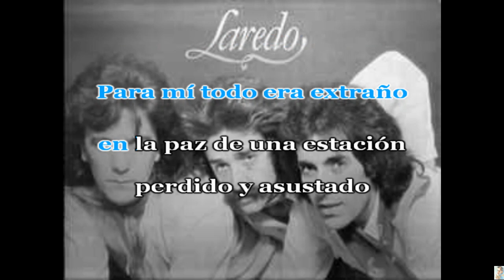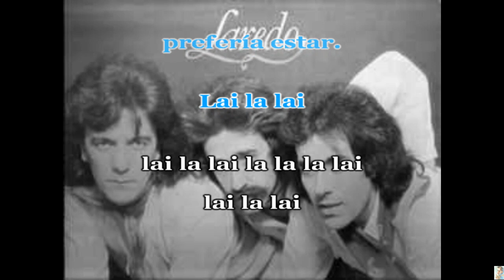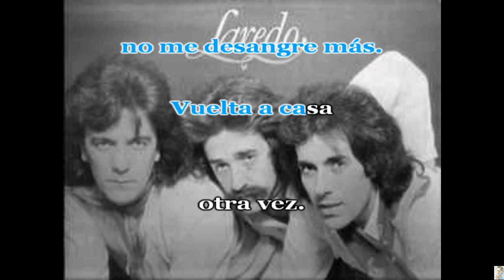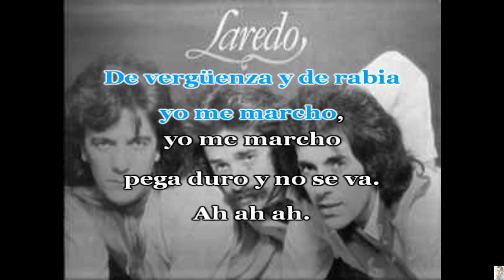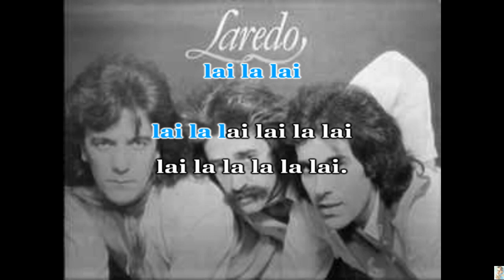El Boxeador (Laredo) KARAOKE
El Boxeador (Karaoke)
Laredo

Selección Pioneros Madrileños del Pop.
Homenaje al un largo y extenso elenco de Cantantes y
Grupos de la música Pop en España de los 60´s - 70´s.

LA UTILIZACIÓN DE ESTE KARAOKE ES SOLO Y EXCLUSIVAMENTE DE USO PEDAGÓGICO, ESTUDIO O DE ENSAYO PRIVADO.